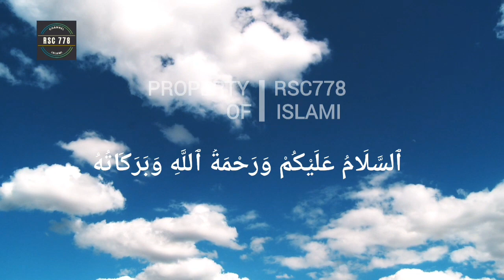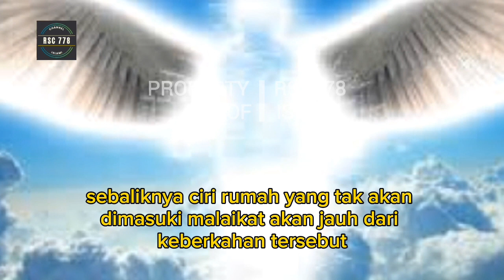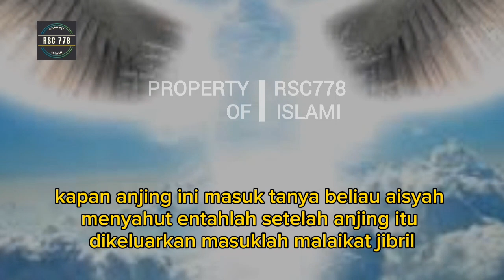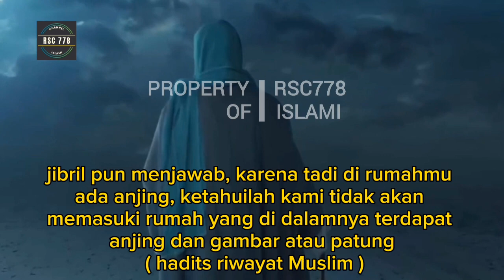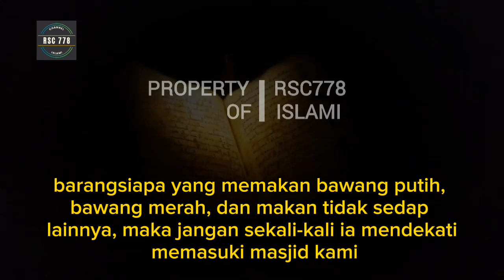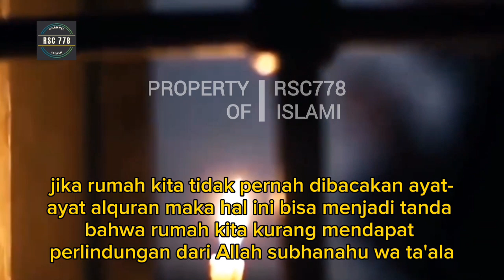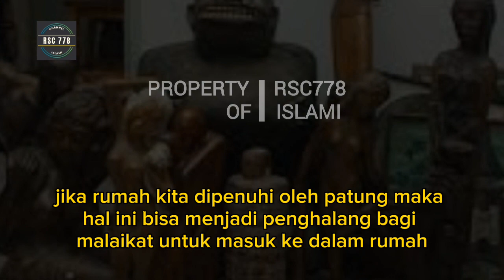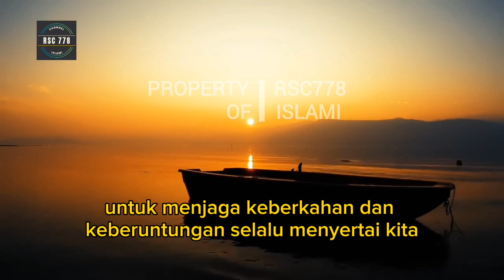Inilah Rumah yang sangat di benci oleh Allah, hati hati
5 Ciri Rumah yang Tidak Akan Dimasuki Malaikat dan Jauh dari Berkah

Sebagai seorang muslim, sangat penting untuk selalu menjaga agar rumah kita tetap bersih dan suci agar tidak terhalang keberkah dari Allah SWT dan disenangi malaikat.
Tapi, ada kriteria rumah yang  tidak akan dimasuki malaikat.